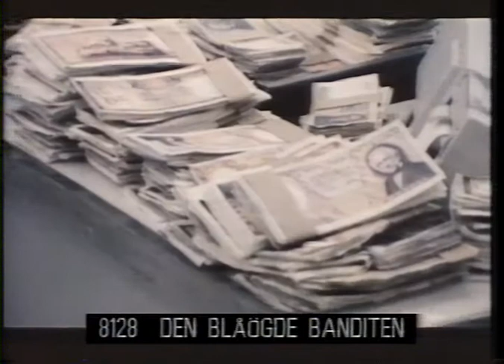The Blue Eyed Bandit (1980) Trailer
VHS trailer for the 1980 Italian crime thriller The Blue Eyed Bandit aka Il bandito dagli occhi azzurri, directed by Alfredo Giannetti, starring Franco Nero.